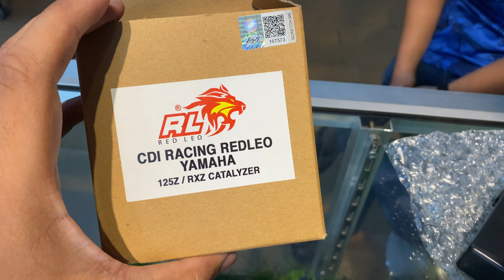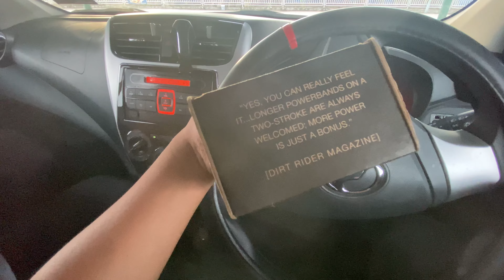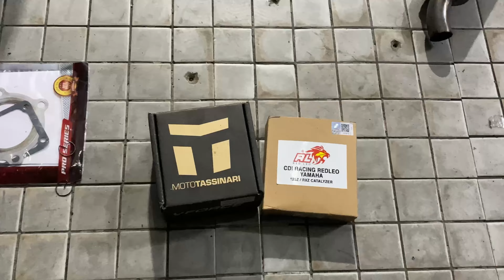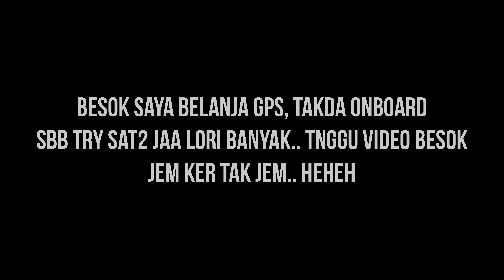SETTLE!! CDI REDLEO 125/RXZ⚡️+ VFORCE4 + PAIP YYPANG!! | PROJECT 125z 100DT SUCCESS!!!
Nak beli Minyak Enjin RLT FAST THROTTLE  FAST RUNNER? Wassap Terus saya 👇🏽